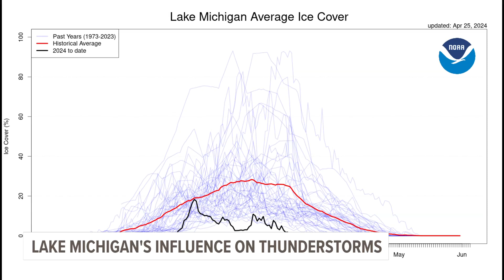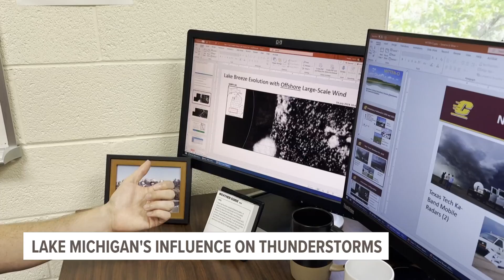How Lake Michigan influences thunderstorms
Meteorologist Samantha Jacques took a closer look at how Lake Michigan’s temperatures influence the forecast in West Michigan.